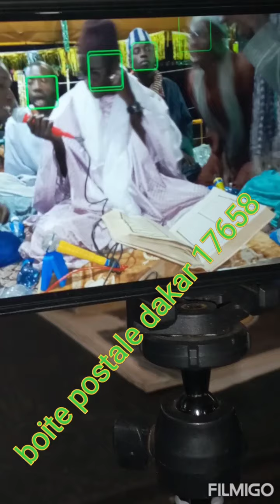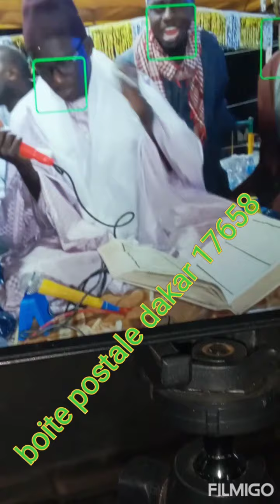Moustapha seck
falltv DJ khassida fall